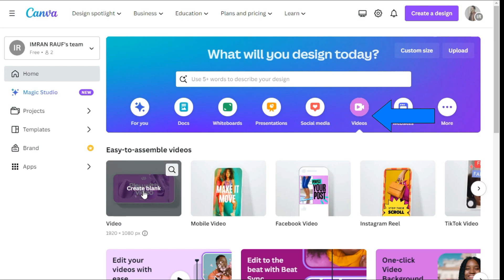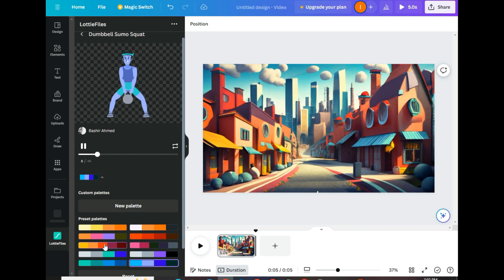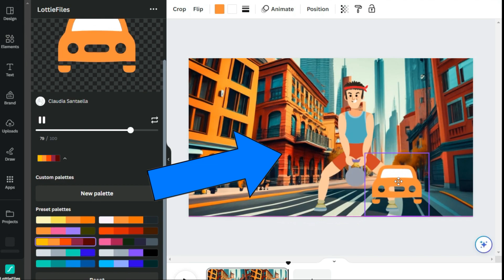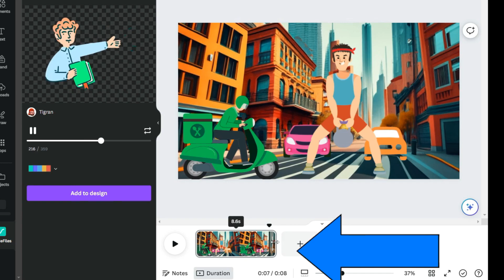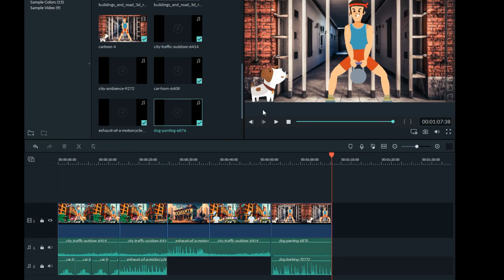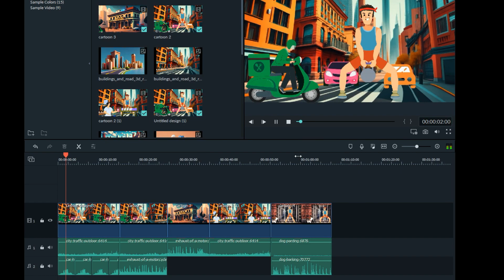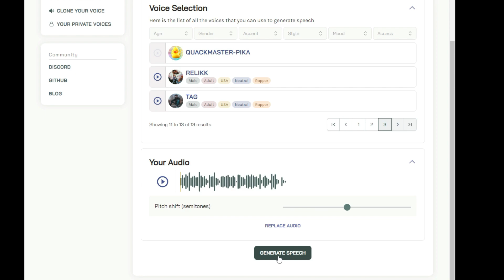Step-by-Step: Create Your First Animated Cartoon with AI and Canva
Welcome to our step-by-step tutorial on how to create a captivating, moving animated cartoon using the power of AI, Canva, and LottieFiles! Whether you're a beginner or an experienced creator, this guide is designed to help you bring your ideas to life effortlessly.

In this tutorial, we'll walk you through the entire process, from inception to completion, empowering you to craft your very first animated cartoon. You'll learn how to utilize the intuitive features of Canva, a user-friendly design platform, coupled with LottieFiles, a treasure trove of animated assets, making the entire process simple, enjoyable, and, best of all, free!

What's fantastic about this tutorial is that you don't need any prior animation experience. We'll cover the basics, guiding you through every step. You'll explore how to select or create characters, design backgrounds, and animate them seamlessly using Canva's AI-powered tools. Additionally, you'll discover how to implement these animations into your videos using LottieFiles, making your creations truly come to life.

Not only will you learn the art of creating animated cartoons, but we'll also discuss how you can leverage these skills to start your own YouTube channel dedicated to your creations. By sharing your animated stories and characters, you can grow a dedicated audience and potentially earn money through YouTube - all while having fun and letting your creativity soar!

Get ready to embark on an exciting journey into the world of animation. By the end of this tutorial, you'll have the knowledge, skills, and inspiration to create your own animated cartoon and even kickstart your own YouTube channel.

Don't miss out on this opportunity to unleash your creativity and learn how to make stunning animations with AI, Canva, and LottieFiles. Join us on this incredible adventure, and let's bring your ideas to life! Hit play and let's get started on your animated cartoon-making journey today!